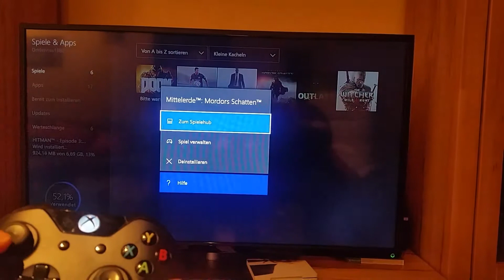Xbox one Spiele deinstallieren löschen